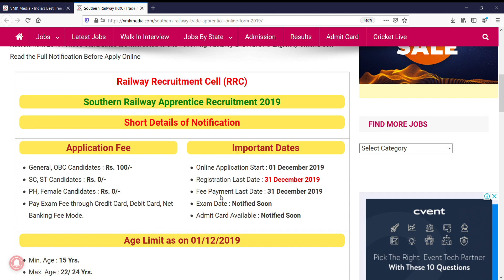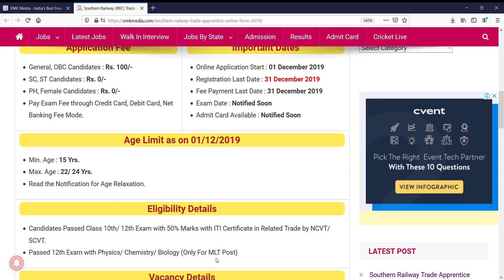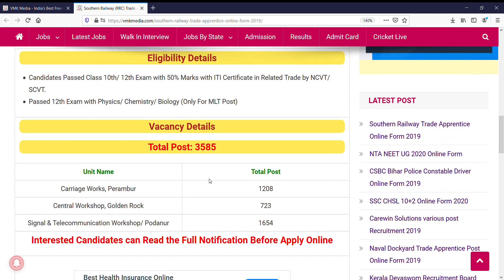കേരളത്തിൽ അടക്കം മൂവായിരത്തിന് മുകളിൽ ഒഴിവുകളുമായി ഇന്ത്യൻ റെയിൽവേ | ഇപ്പോൾ അപേക്ഷിക്കാം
*ഏറ്റവും പുതിയ Job നോട്ടിഫിക്കേഷൻ, അഡ്മിഷൻ, റിസൾട്ട്‌,സിലബസ്, ആൻസർകീ etc തുടങ്ങിയവ ലഭിക്കാൻ Vmk Media Jobs എന്ന App ഇൻസ്റ്റാൾ ചെയ്യുക*

*ജോലി ആഗ്രഹിക്കുന്ന എല്ലാ കൂട്ടുകാർക്കും ഷെയർ ചെയ്യുക.*